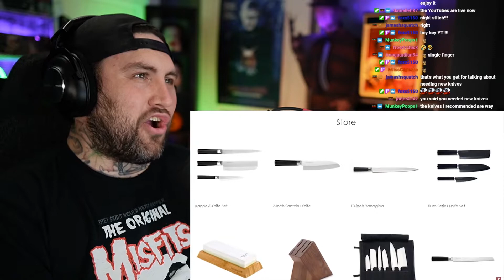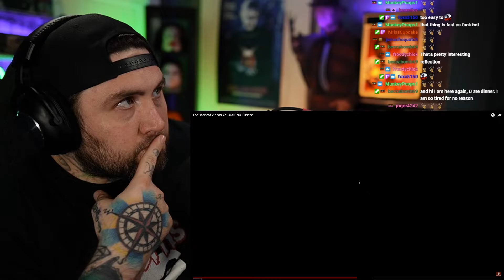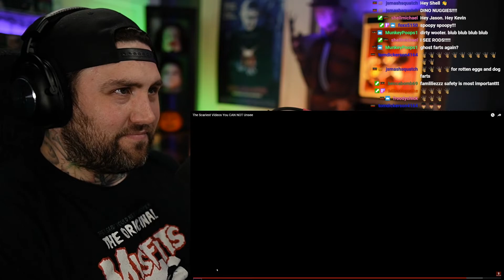The Scariest Videos You CAN NOT Unsee - KingFrostmare Reaction FINAL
We watched The Scariest Video You CAN NOT Unsee from KingFrostmare, LIVE on Twitch, and here's what we got!!

I go live everyday besides Wednesday and Saturday at 8:00pm EST. We watch a Ghost video at the beginning of every stream, and YOU can be a part of it!!